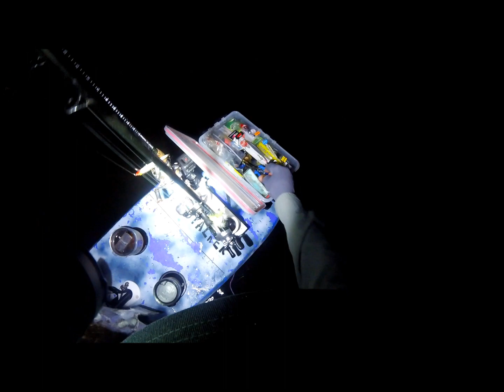West Bay Red Fish On Stick Bait and A Wade With Grady In Tx City On Hooked Up Fishing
Just a couple of tough days that still deserve some air time. Plus any time out on the water with a fishing bud is a good time.